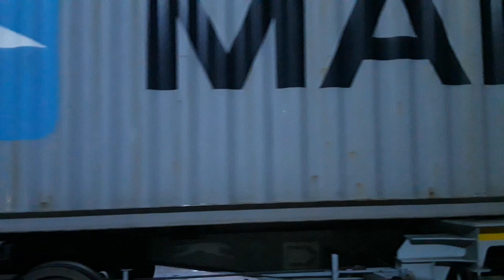CRRC CDDA5A1 9443 con PC´s hacia Alianza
En horas de la noche hizo su paso en cercanías al paso a nivel de Av. Corrientes a cargo de la locomotora CRRC CDDA5A1 9443 de Trenes Argentinos Cargas con contenedores procedente de Empalme Norte del Puerto de Buenos Aires hacia Alianza